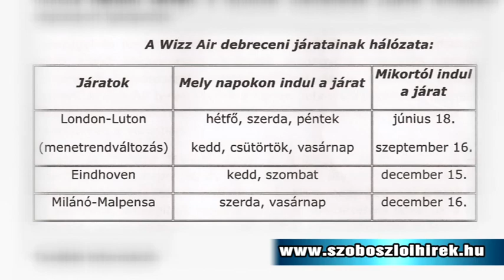Elindult a Wizz Air debreceni járata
Ma délelőtt, fél 10-kor a Debreceni Repülőtér betonjára érkezett London-Luton első menetrendszerinti járata. A gép érkezését a Kodály Filharmónia Magyarország műsora színesítette, közben a guruló gépet vízsugárral üdvözölték a repülőtéri tűzoltók.